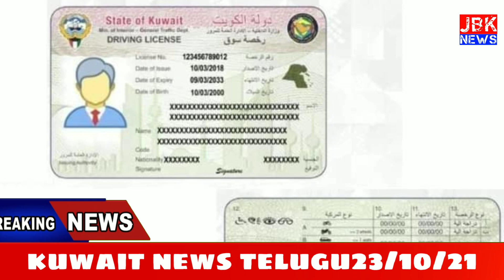Kuwait news telugu |India to Kuwait flight ticket price |kuwiait airport normal open |JBKNEWS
Kuwait news,
kuwait latest updates in telugu,
Kuwait latest news in telugu,
News,
Politics,
Kuwait news For Telugu People,
Telugu People in Kuwait,
Indians in Kuwait,
Kuwait news today in Telugu,
Kuwait news Telugu,
JBKNEWS,
Jbknews Telugu,
Gulf news telugu,
Kuwait normal flight open,
Kuwait no mask,
Kuwait all visa open,
Kuwait normal open,
Kuwait teket